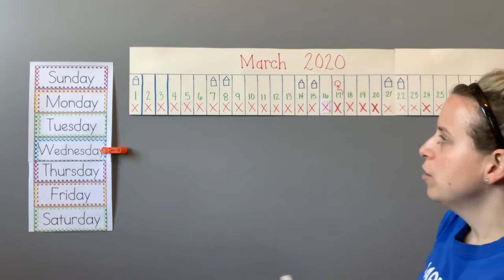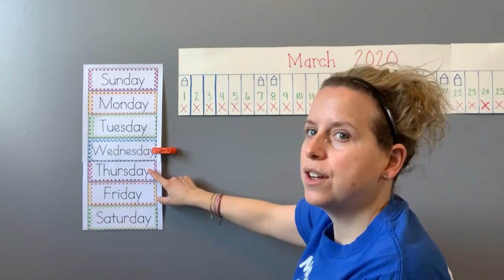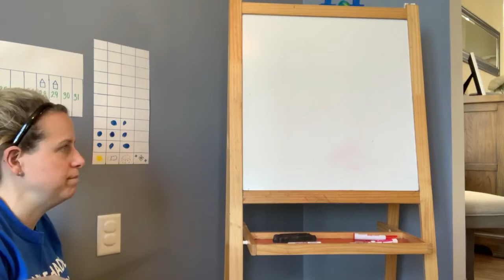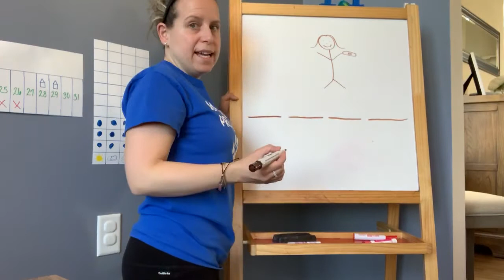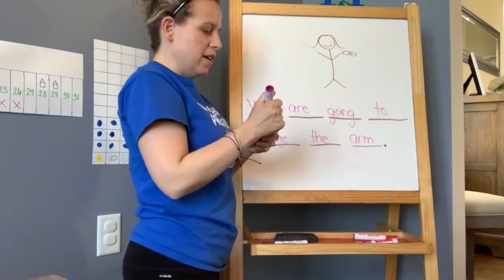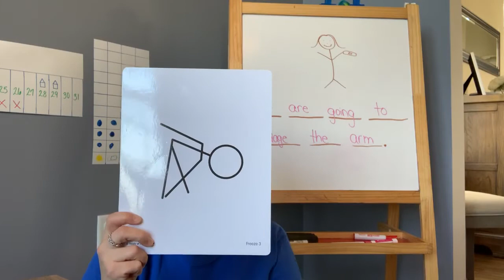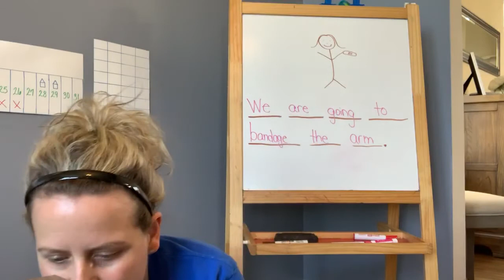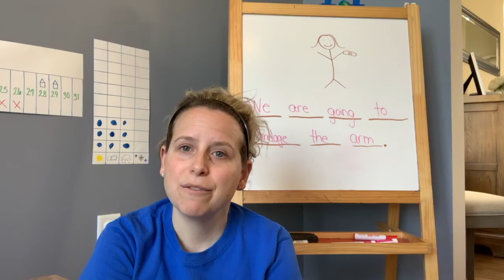3/26- Full opening group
Message of the day: We are going to bandage the arm.
Share the news: What do you like to do with your friends?